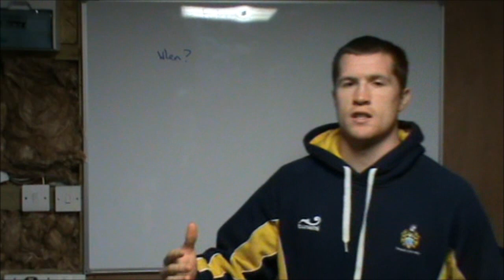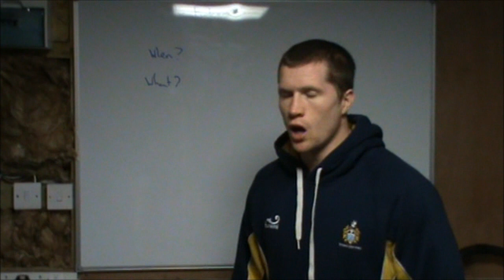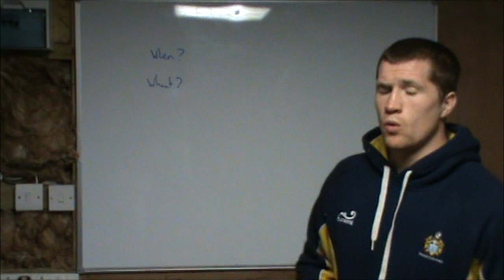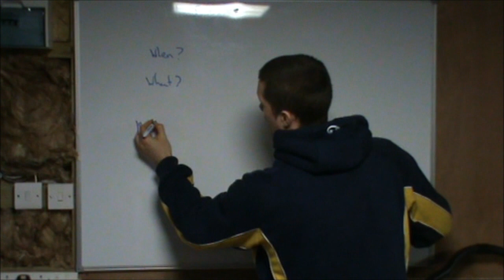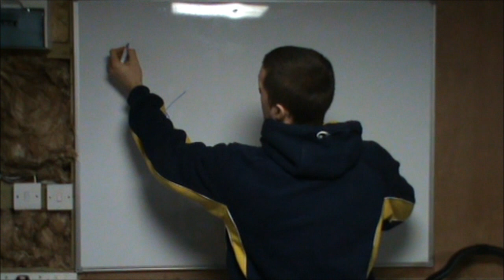Lower Body Training for rugby whilst playing 7's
Lower body training considerations for females whilst training in the off season whilst playing sevens.